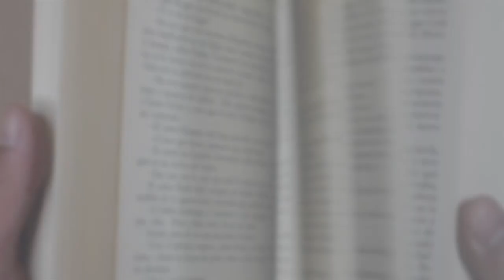Behind the Scenes 12.11.19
Check out this week's episode of Behind the Scenes. This is our new weekly video series where Pastor Bob or Pastor Jason will give a preview of the upcoming sermon and offer some extra insights to help you prepare for worship this Sunday.